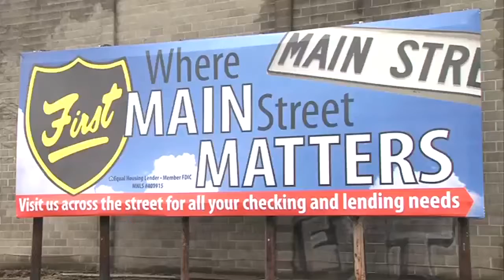Sullivan Press Conference